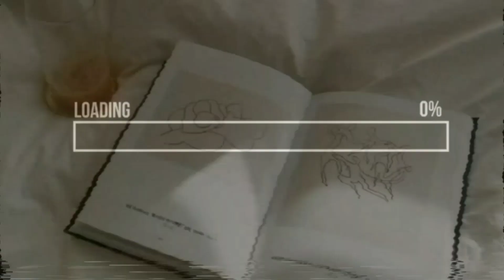ACTIVITY WALKER FOR MY BABY|| 👍 OR👎 REVIEW